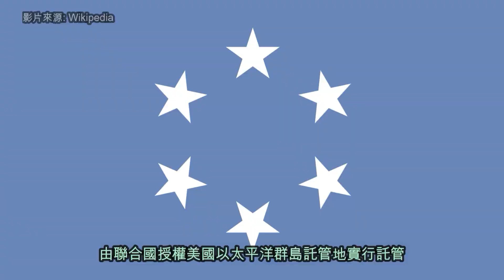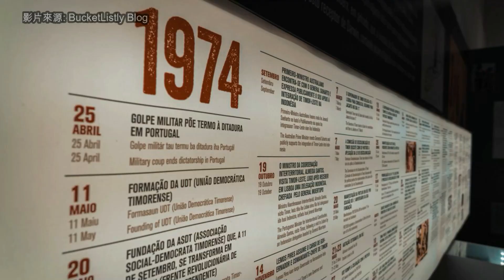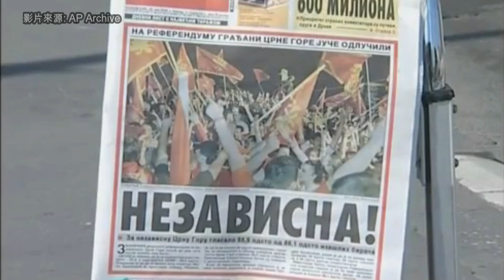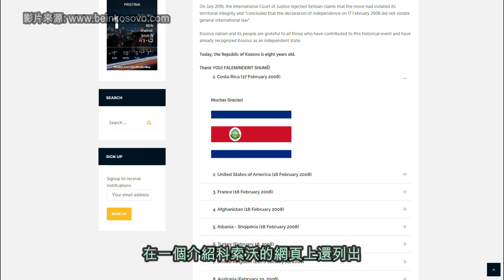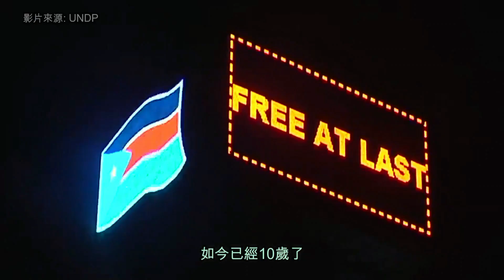最年輕的國家！近幾十年獨立的國家有哪些呢？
自第二次世界大戰以來，許多國家因去殖民化政策而獨立
獨立運動開始漸漸成為人們所關注的話題
所以今天小編就帶大家了解這近幾十年來《最年輕的國家》吧！

===影片章節===
開場 0:00
5. 帕勞（帛琉） 0:52
4. 東帝汶 2:14
3. 黑山（蒙特內哥羅） 3:39
2. 科索沃 5:06
1. 南蘇丹 6:31
結尾 7:52

===重要通知===
我們的影片內容來源皆是從網絡所獲得
由於資料來源眾多未能全部審核，僅供參考用途
若有情報錯誤，歡迎友善的指正，謝謝